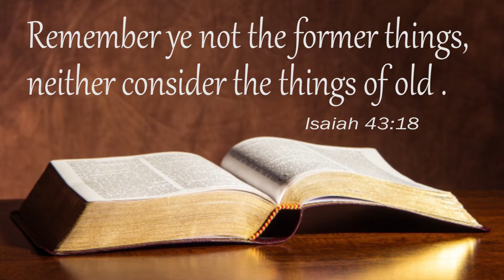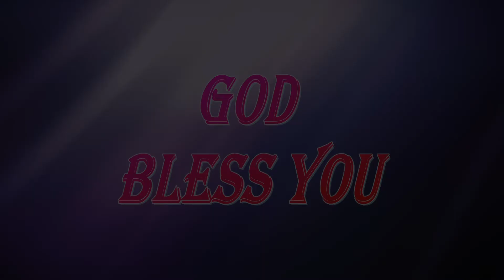Today's Bible Devotion... Isaiah 43:18